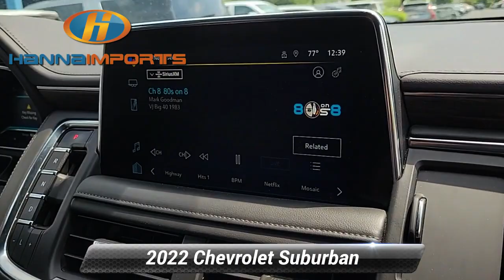Used 2022 Chevrolet Suburban Z71, Raleigh, NC 3018376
Hanna Imports